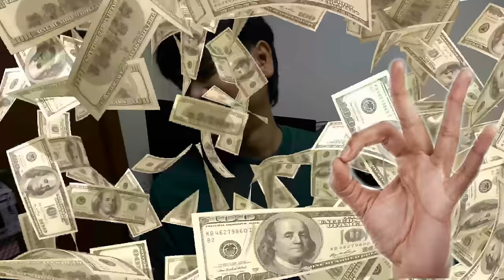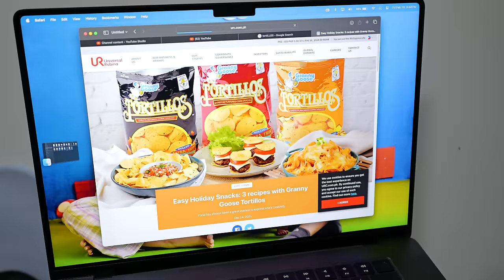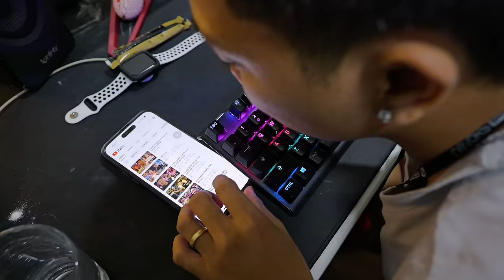PAKAININ SILA NG BULATE NG DI NILA NALALAMAN